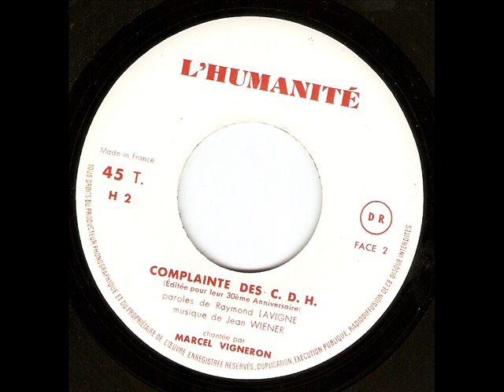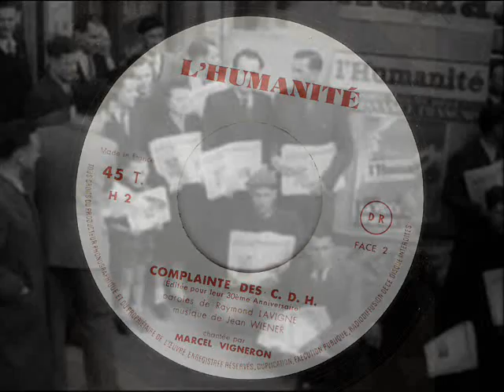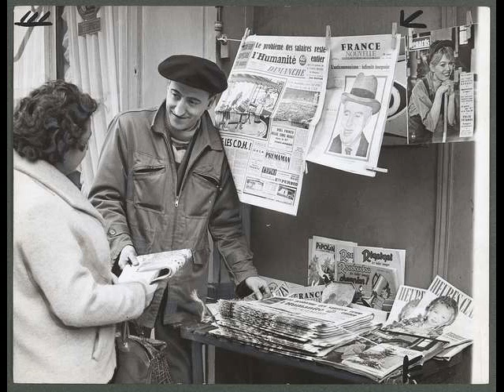Complainte Des C.D.H (L'HUMANITÉ)/ Marcel Vigneron, Jean Wiener /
Complainte Des C.D.H (COMITÉS DE DÉFENSE DE L'HUMANITÉ)

Lyrics By – Raymond Lavigne
Voice By – Marcel Vigneron
Artwork – Jean Effel